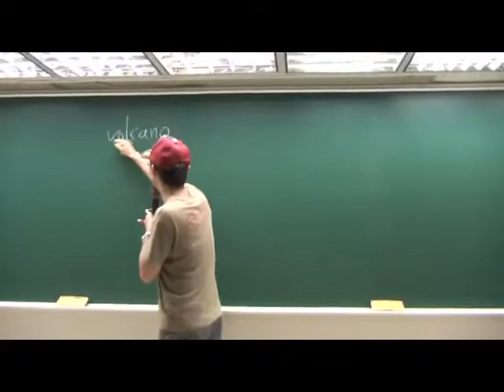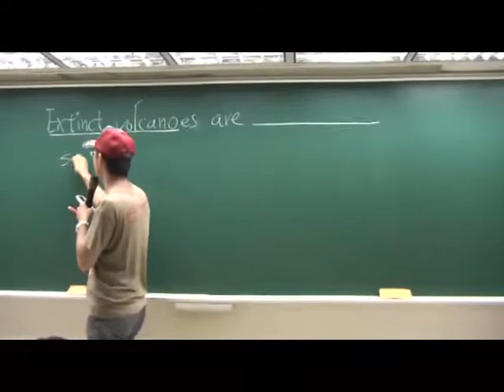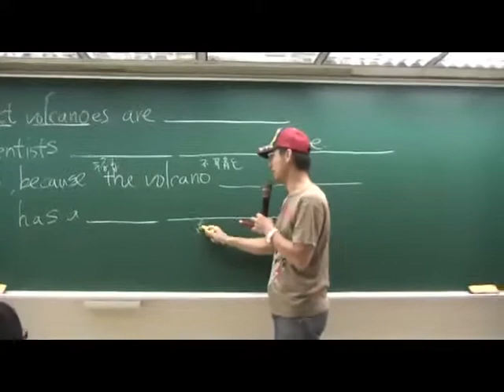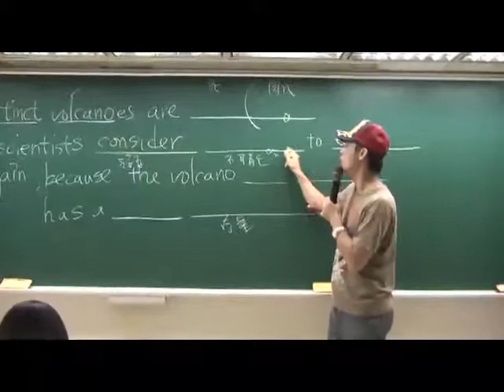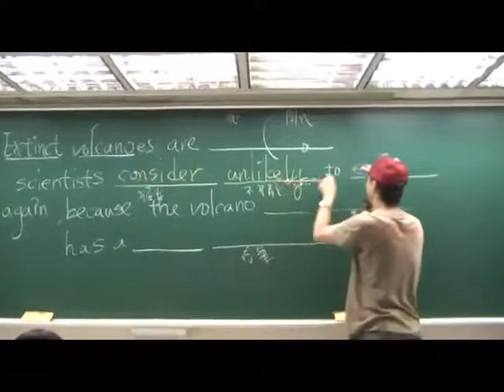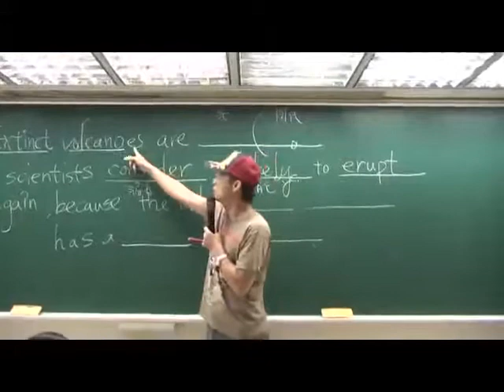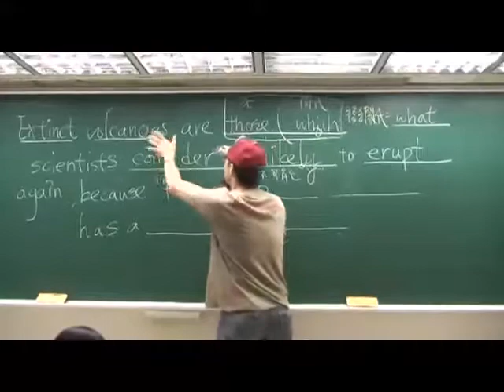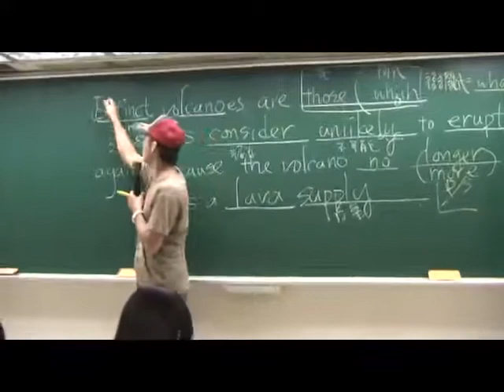(125)_文法解析 2010高1 Extinct volcano (林威老師).mp4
(125)_文法解析 2010高1 Extinct volcano (林威老師) 靈感來源: 空中英語教室,Live 互動雜誌, 4U空中美語　句子來源: wikipedia 或Internet, 林威老師e-mail